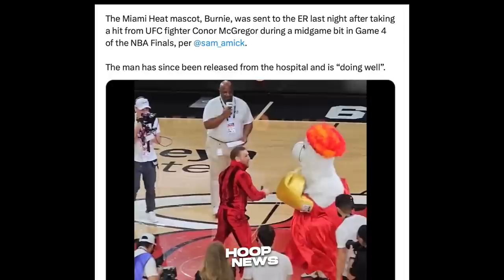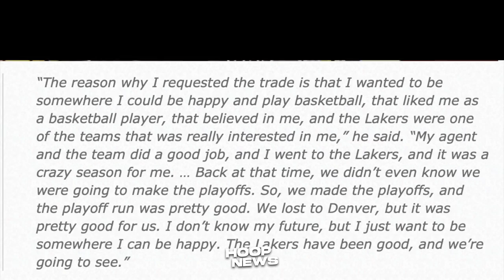Heto daw Balak na Gawin ni Rui Hachimura sa Free Agency, matutuwa si LeBron?